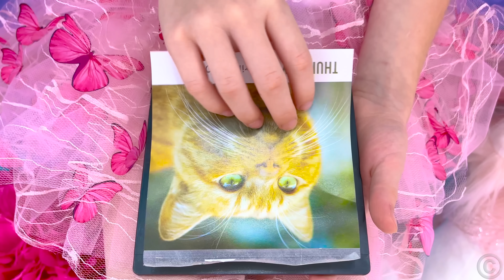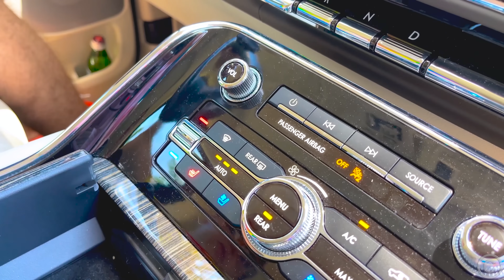Nastya veut être une bonne fille pour papa et célébrer la fête des pères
Nastya veut être une bonne fille et passe toute la journée avec papa. Nastya et papa jouent ensemble, marchent, mangent et s'amusent. Nastya célèbre la fête des pères en grand